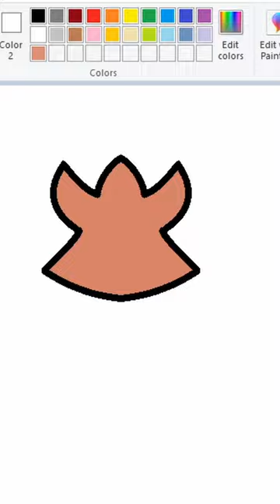How To Draw The Volcano Badge In MS Paint With A Mouse*